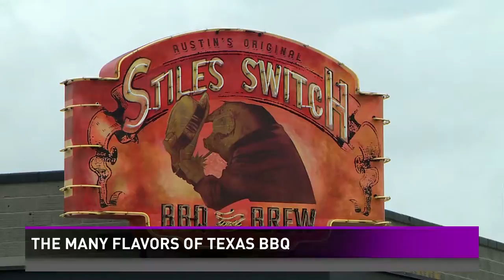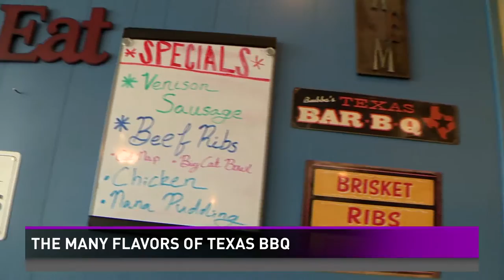BBQ Tour Wrap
KVUE's Michael Perchick goes on a tour of some of the areas best BBQ to the locals.